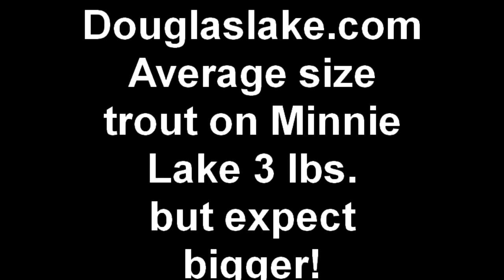Douglaslake.com Average size trout on Minnie Lake 3 lbs. but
Fishing Minnie Lake at Douglas Lake Ranch, Canada's Largest Cattle ranch, Over 500,000 acres and amazing fishing and accomodations. Check out douglaslake.com.
Gary Tomsic, Roy Morgan and Mike Kenr go each year in May and typically catch & release more than 100 fish a peice over just a few days. Average size about 3 lbs.